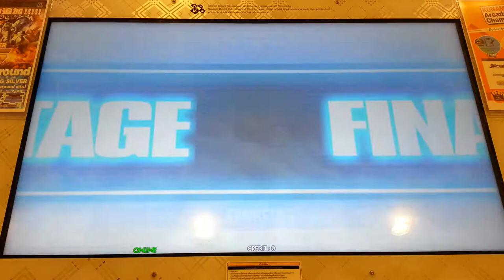Dance Dance Revolution A - Happy Single Expert Lv 12 HD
เพลง Happy ศิลปิน Pharrell Williams Single Difficult Lv.12 Full Combo